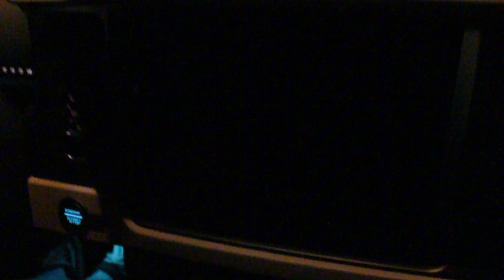Off roading up saddleback 2023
saddleback mountain
offroaing
raptors
broncos
4runners
Tacomas
sunsets